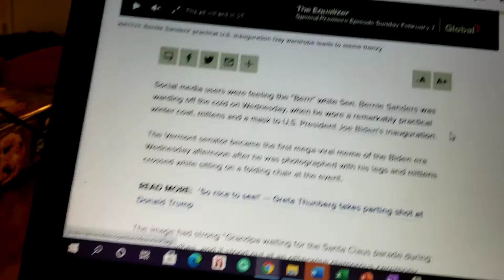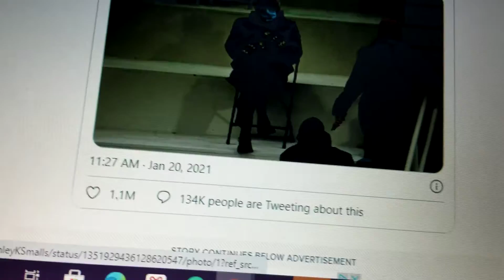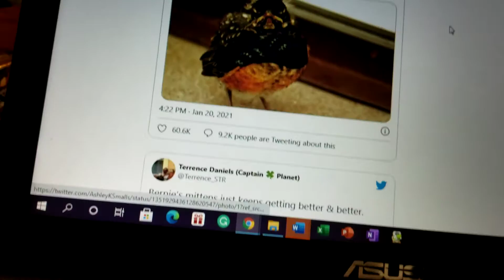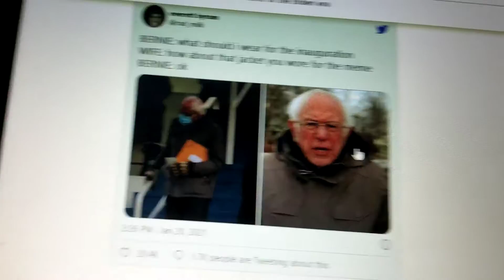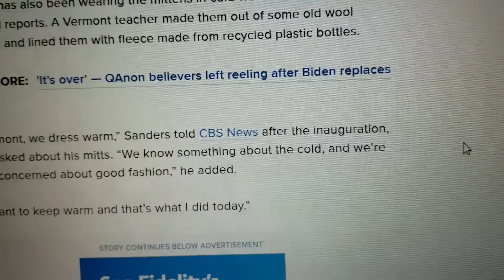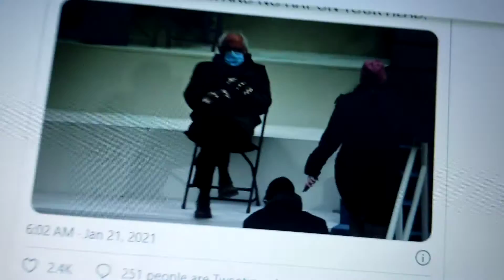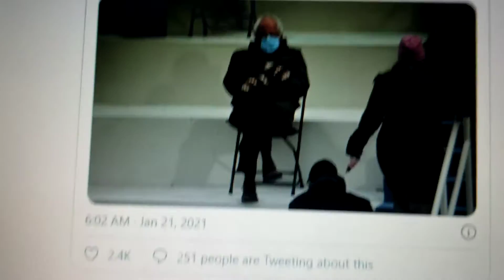Bernie Sanders Meme Everywhere After Joe Biden Inauguration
After Joe Biden's inauguration, a Bernie Sanders meme was spreading all across social media of Bernie Sanders at the inauguration, sitting cross-legged with a jacket on. Some people added their own captions, or photoshopped him into their own photos and scenarios for fun.
One included Hot Ones, a First We Feast Show. Although it would be cool if Bernie Sanders were to go on that show.

Bernie Sanders had no negative opinion on the memes.

When asked about his mitts, Bernie replied: "In Vermont, we dress warm. We know something about the cold, and we're not so concerned about good fashion. We want to keep warm, and that's what I did today."

Vermont is one of the USA States that end on the coldest every year alongside North and South Dakota, Michigan, Minnesota, and others, so that's true.

You'll be seeing the Bernie Sanders meme everywhere now.